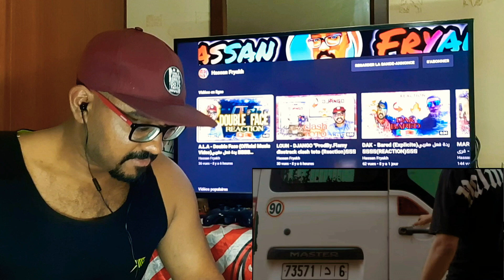7-TOUN - CAPPUCCINO (EXCLUSIVE Music Vidéo) Prod. By Aeo beat disstrack clash dizzy dross🤯🤯🤯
7-TOUN - CAPPUCCINO (EXCLUSIVE Music Vidéo) Prod. By Aeo beat